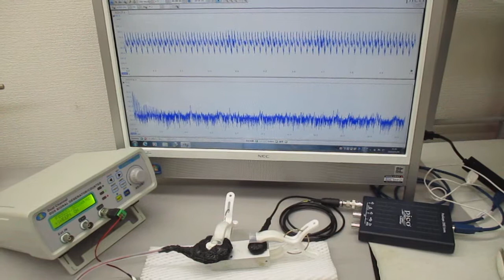新しい超音波伝搬用具の開発実験（メガヘルツ超音波プローブの応用技術）